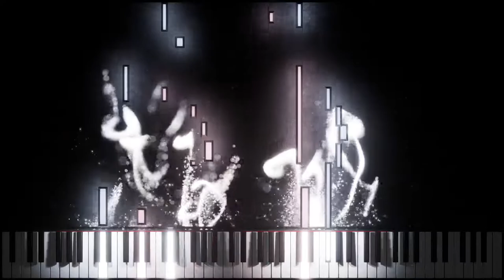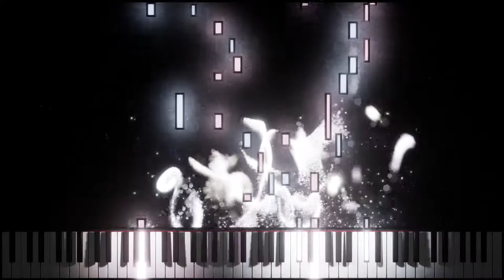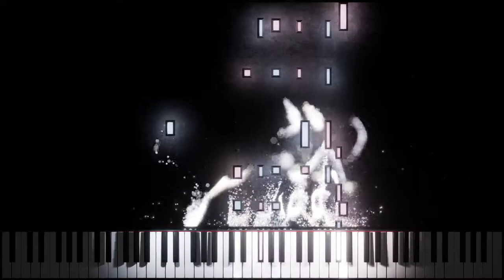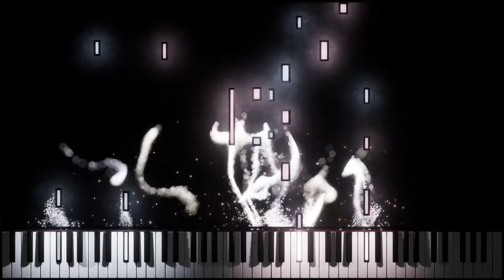La La Land Theme Improv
Hello internet,

I'm Musical_Mystery and welcome to my trash heap for all my random stuff.   :D

This specific cover is dedicated to my sister who's birthday was only just recently.  I remember how you were learning "City of Stars" that one time on piano and I felt inspired to attempt this piece.  Love you!